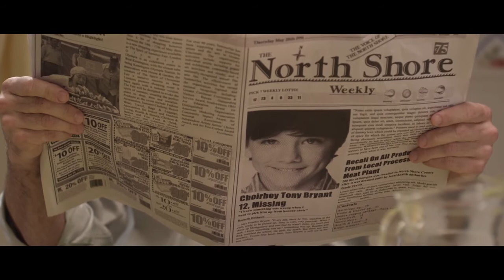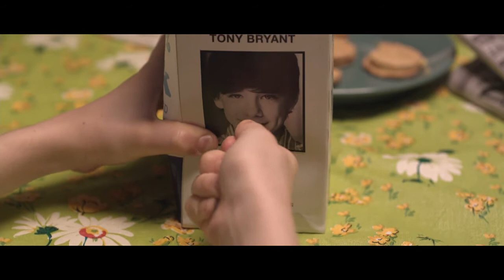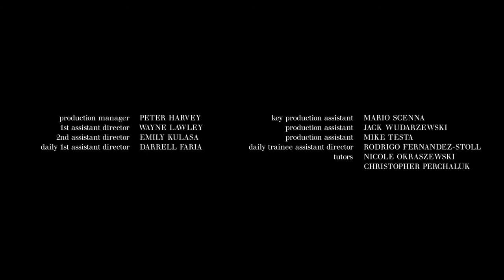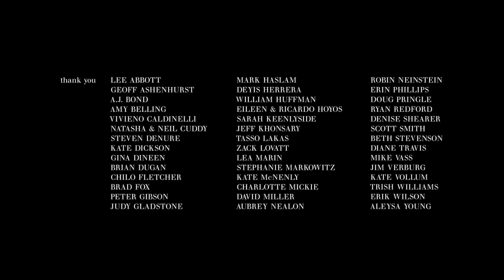The Armoire (2009)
A short film from 2009.
When Tony disappears during a game of hide-and-seek, 11-year-old Aaron is hypnotized to solve the mystery of his missing friend.